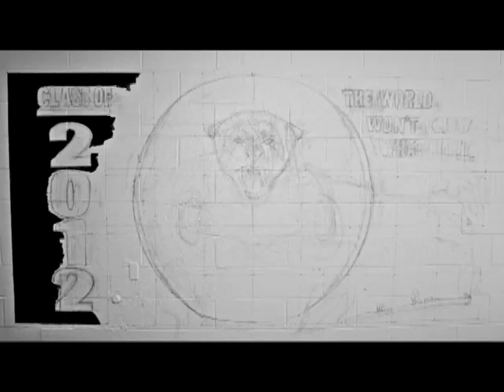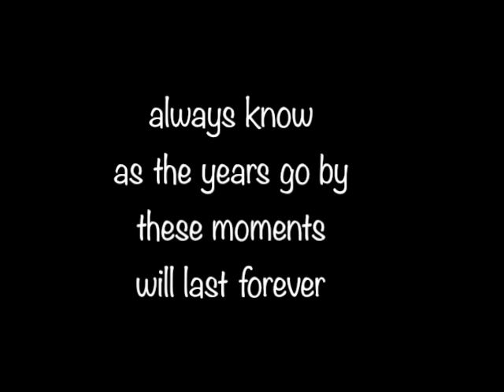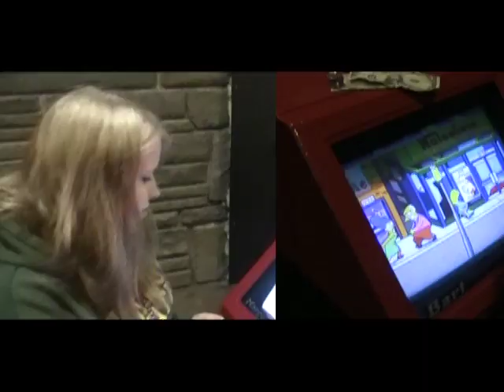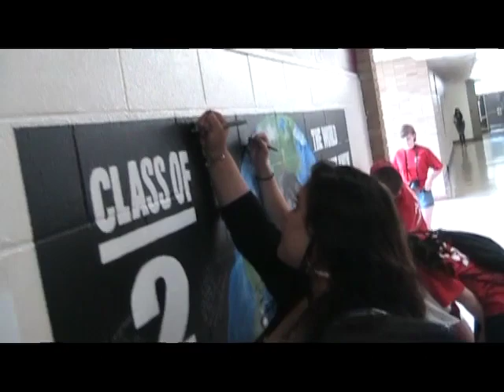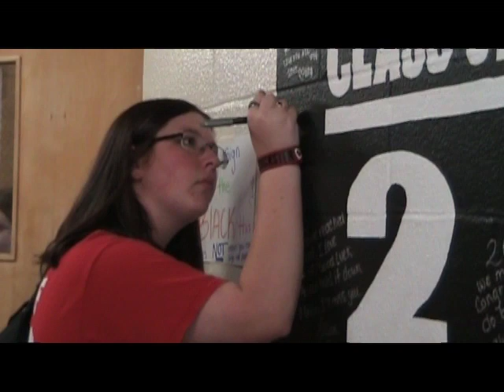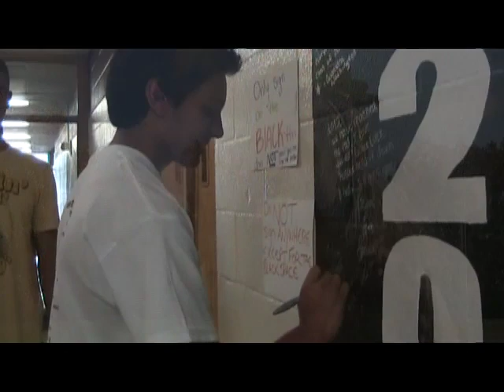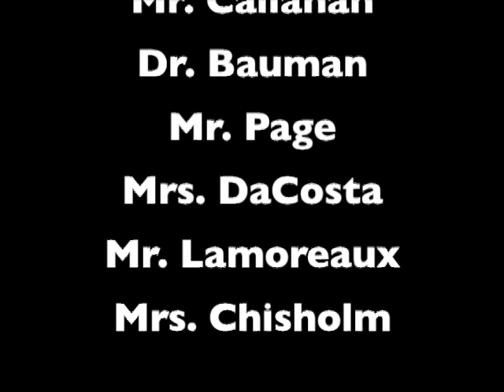Ayer-Shirley Regional High School Senior Video 2012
REUPLOAD:
Edited By: Corinne Joseph